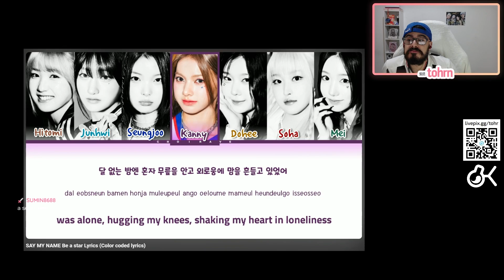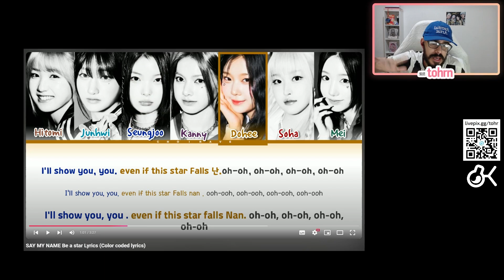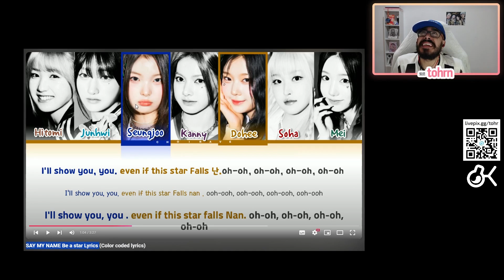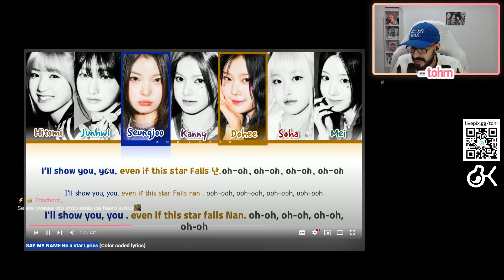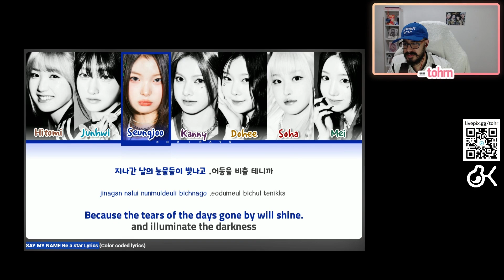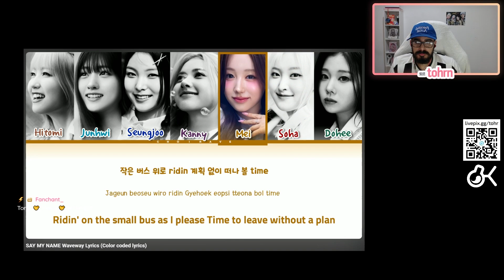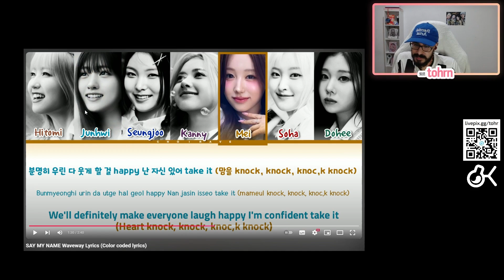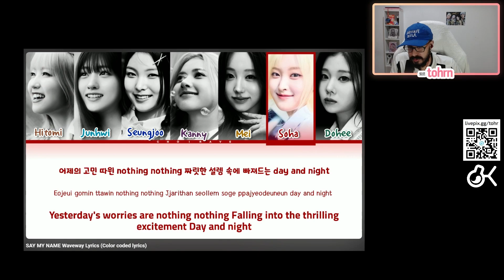TOHR REAGE AO ÁLBUM DO SAY MY NAME 'SAY MY NAME' (WAVEWAY) *PARTE 1 | Cortes do Tohr